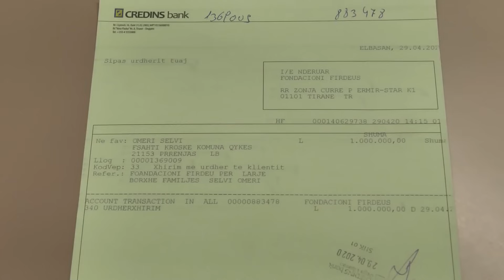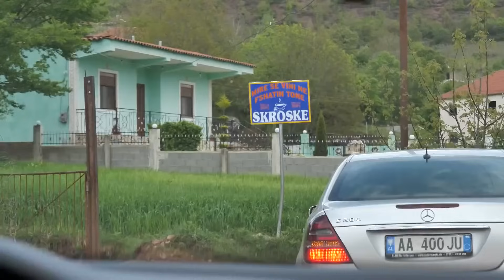Madheshtore! Lahen borxhet 10 mije euro te 3 femijeve jetime, ju dhurohet dhe banesa e re